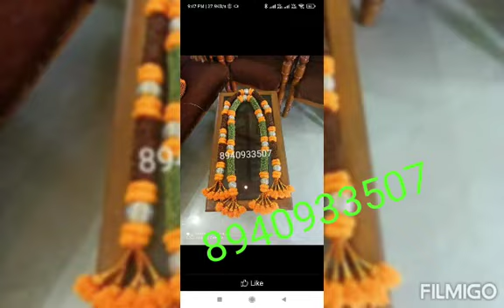ஏலக்காய் மாலைகள் Athista cardamom garland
NEW MODEL CARDAMOM GARLANDS !!!
Company name: Athista cardamom garland..
Preferred for : Marriage , all sorts of  functions, Meetings , honouring people , Devotional for god statues .
Delivered all over india . 300 plus models available .
Height and design : Can be customised in numbers according to requirement .
Delivery Within Tamilnadu : 2 days , Rest of India : 5 to 7 days
Comes with nice and  tightly packed boxes
Type of elachi / cardamom used : Grade A